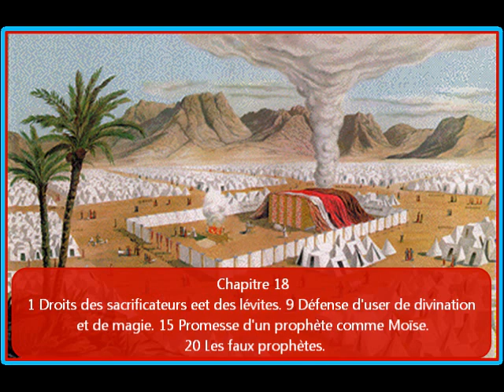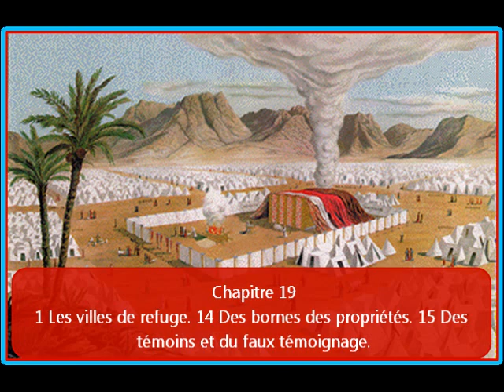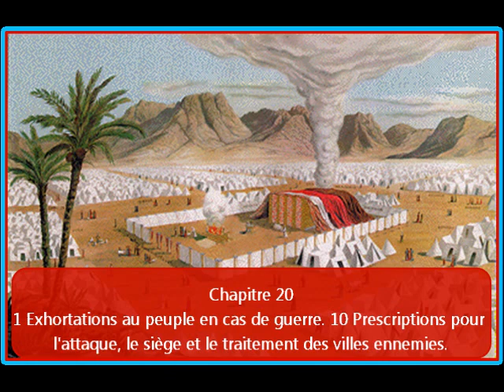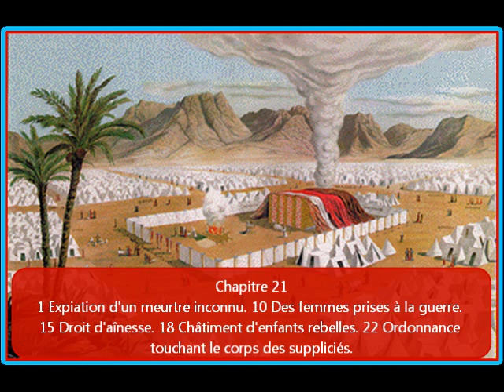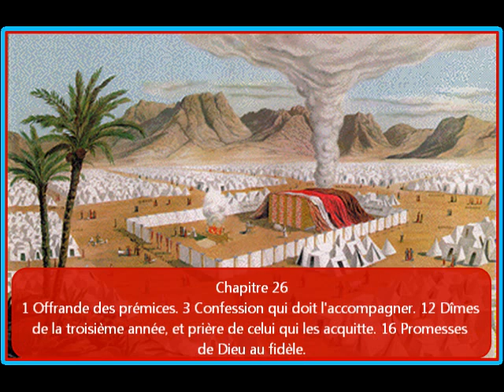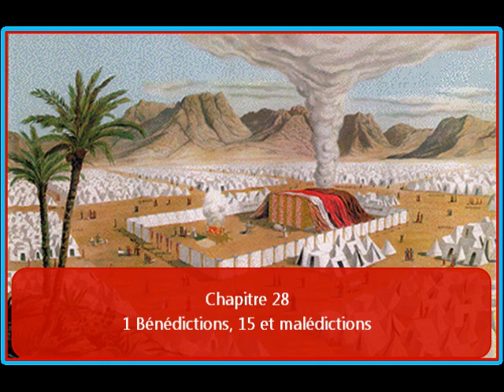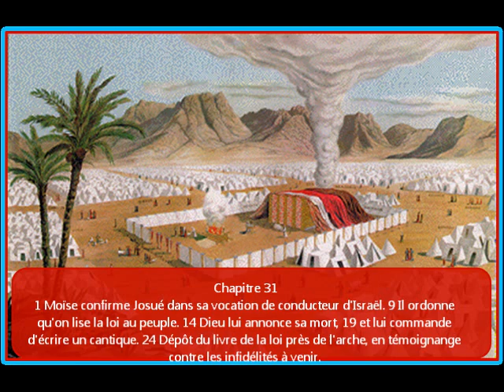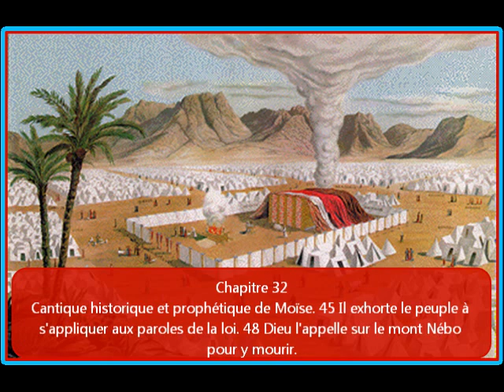2 partie du livre le Deutéronome en audio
Le Deutéronome est le cinquième livre de la Bible hébraïque ou Ancien Testament et dernier de la Torah (le Pentateuque). Il contient le récit des derniers discours de Moïse aux Israélites et le récit de sa mort, avant qu'ils n'entrent au pays de Canaan, sur l'autre rive du Jourdain.Il est intitulé en
hébreu Devarim (prononcer /dvarim/), c'est-à-dire Paroles, qui sont les
premiers mots du texte ou Michné Torah, la répétition de la Torah.Ils forment dans leur ensemble un second code de lois, après celui de l'Exode, d'où son titre de Deutéronome (en grec, deuteronomos signifie « deuxième loi »). Ils retracent d'autre part différents événements vécus par les Israélites depuis leur sortie d'Égypte et déjà relatés dans les trois livres précédents du Pentateuque, (Exode, Lévitique et Nombres), dont les plus marquants sont :
le don du Décalogue.
l'institution des juges.
le veau d'or.
Comme passages spécifiques au livre, on retient :le Chéma Israël, la
profession de foi fondamentale du judaïsme.l'investiture de Josué qui conduira la conquête du pays de Canaan par les Israélites.Le livre se clôt par la mort de Moïse et son enterrement sans qu'il ait pu lui-même entrer en terre de Canaan.